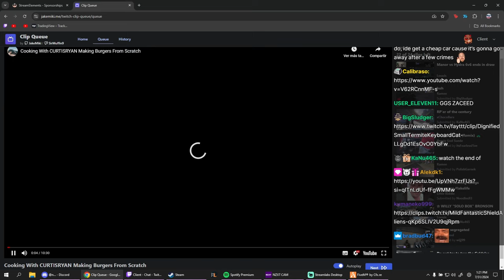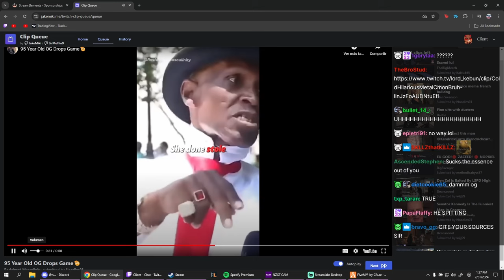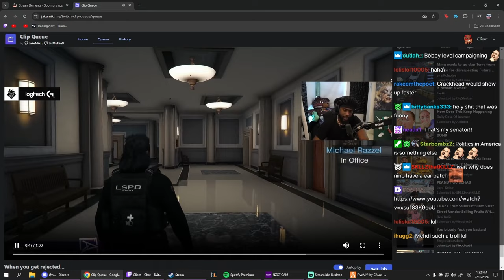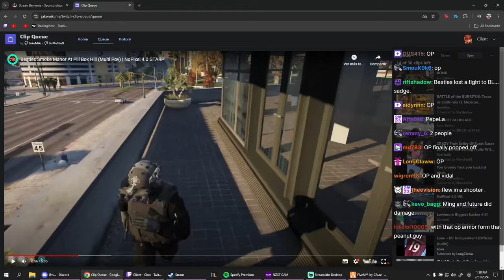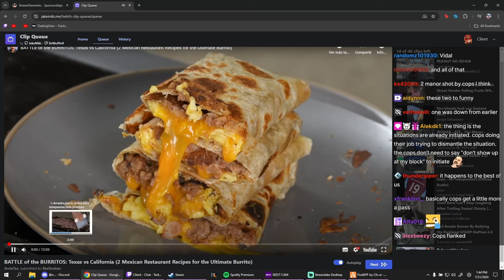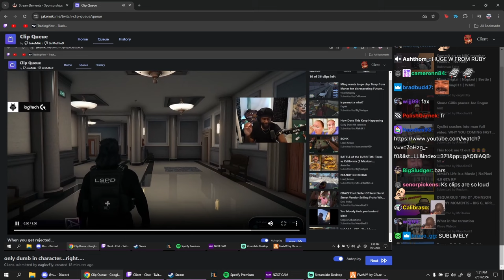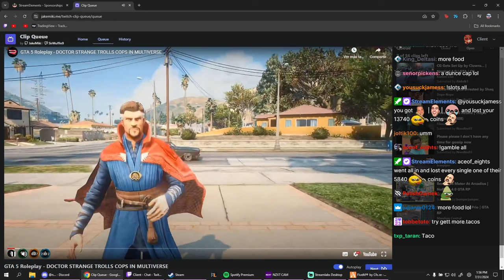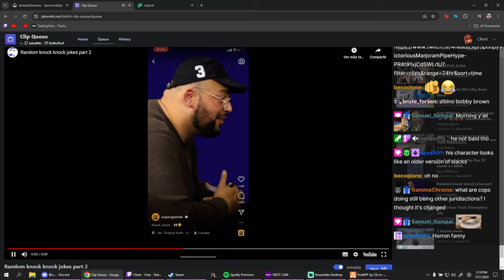Client Reacts to Summits Interaction with Peanut and More Funny Clips | Nopixel 4.0